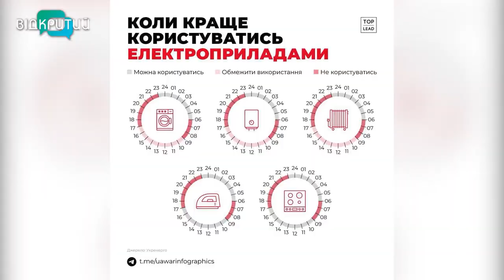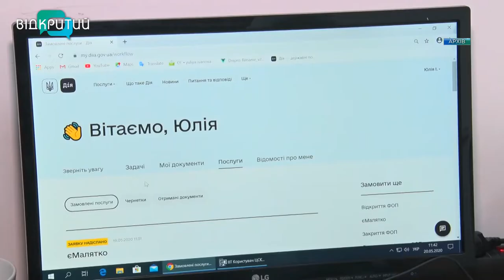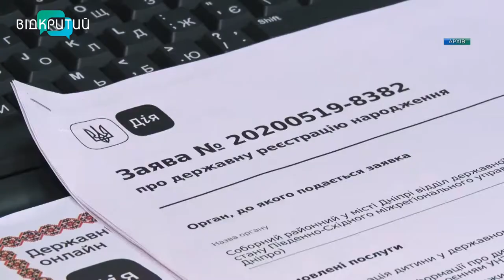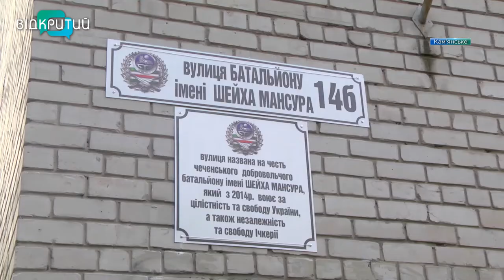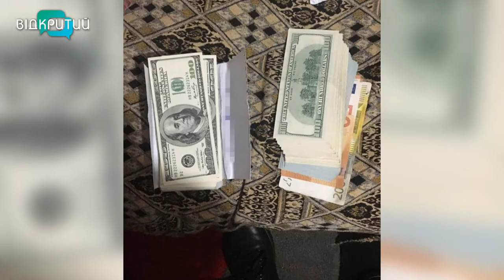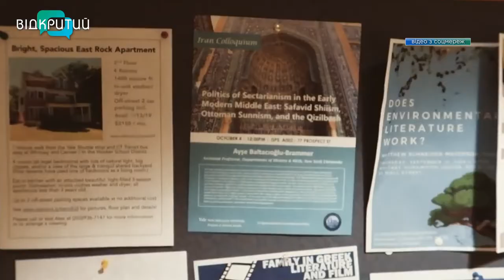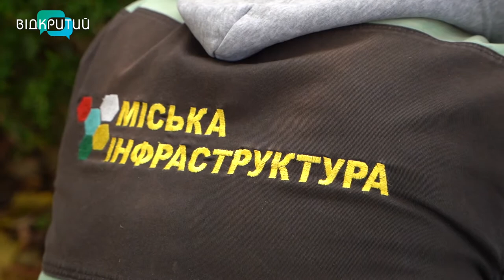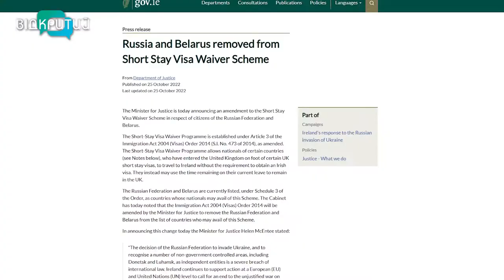Новини OPEN NEWS від 27 жовтня 2022 року 18:15